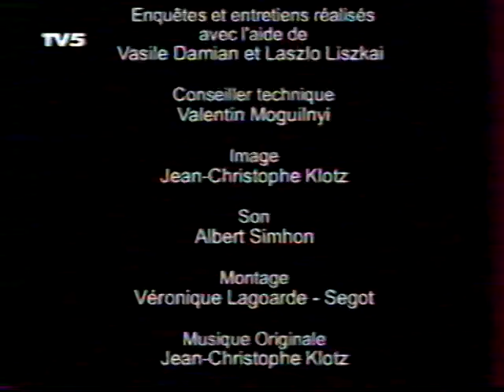Le duel Roumanie - Russie en gymnastique artistique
Documentaire réalisé au début des années 2000 (en 2001?)